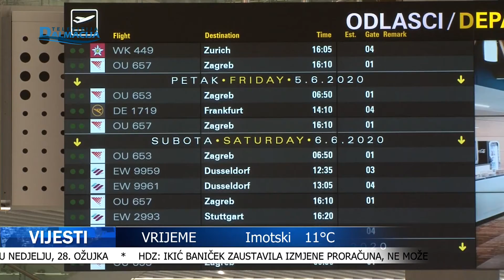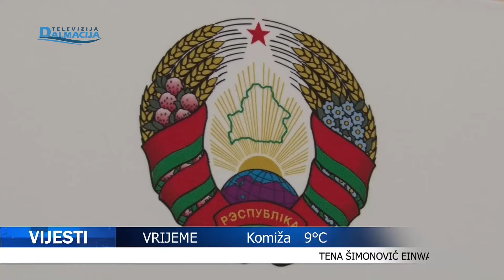VIJESTI TVD 20.03.2021.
Televizija Dalmacija